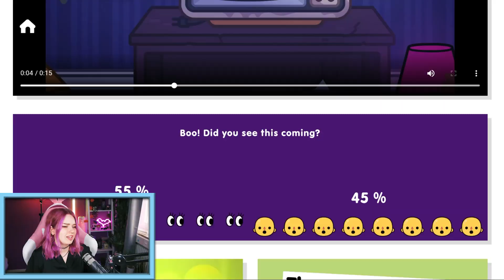HALLOWEEN MÖBEL in TOCA BOCA! NEUES UPDATE: ICH REAGIERE AUF DEN TRAILER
Spooky. 🎃 In Toca Boca steht das neue HALLOWEEN Update in den Startlöchern. Seid dabei, wie Katja auf den ersten Trailer reagiert! 🥰 Und was gibt es denn für krasse neue Items?? 👻

Wow! Du hast tatsächlich bis hierher gelesen! Deine EXTRA Frage: Freut ihr euch auch schon auf das Halloween Update??

26938